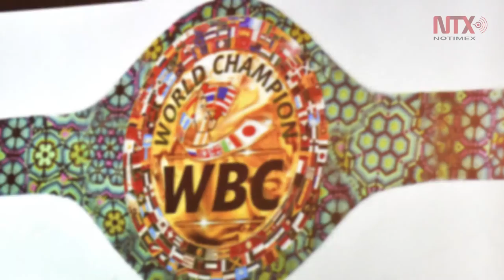Corte informativo 15-02-2017